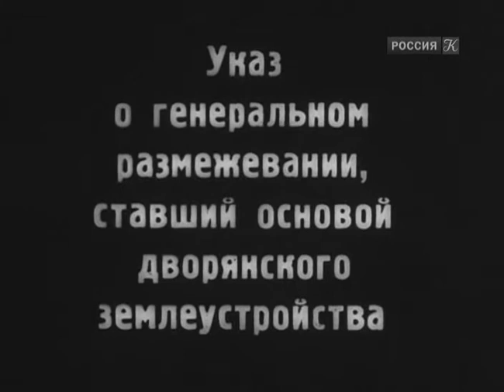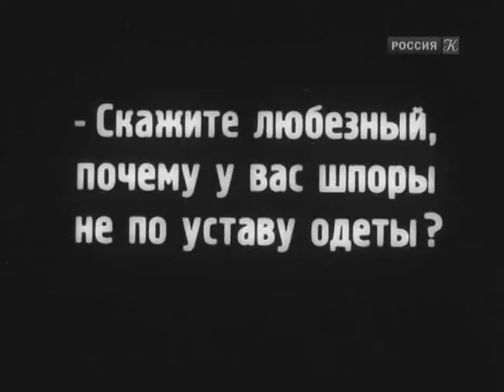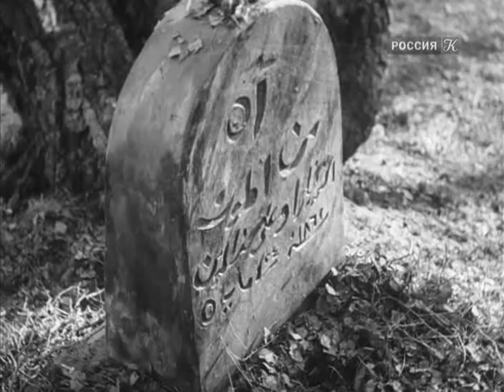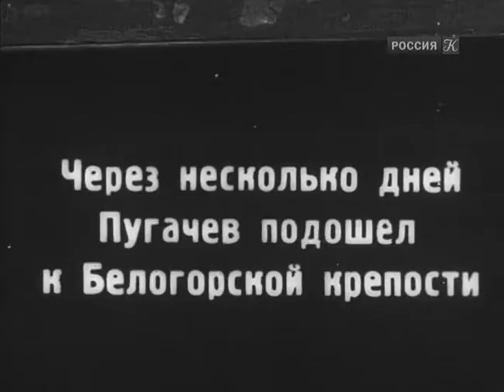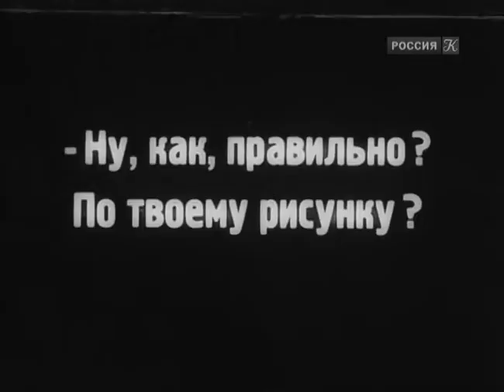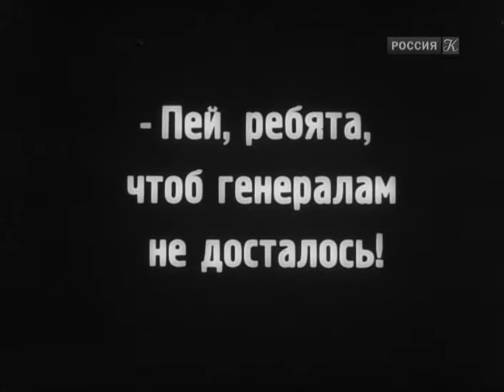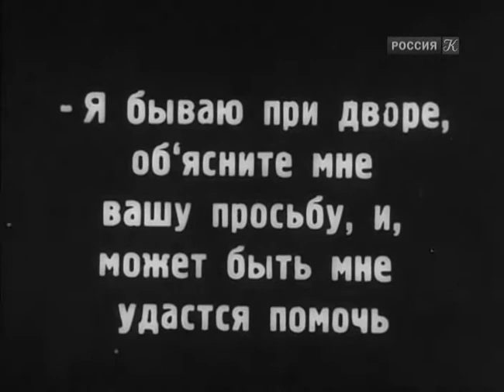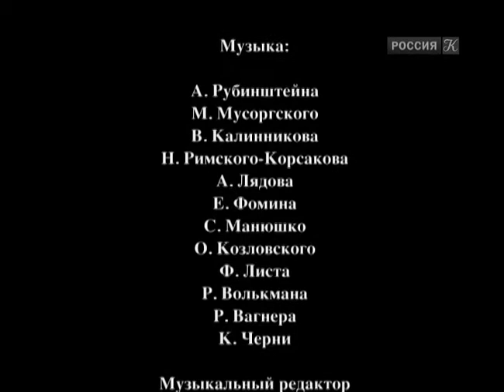Kapitanskaya dochka /La hija del capitán (1928, Rusia), Yuri Taric.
Primera versión de esta novela de Alenxander Pushkin, más tarde llevada otras veces a la pantalla. Con I. Arcana, Klavdia Chebyshev y Ksenia Denisova.